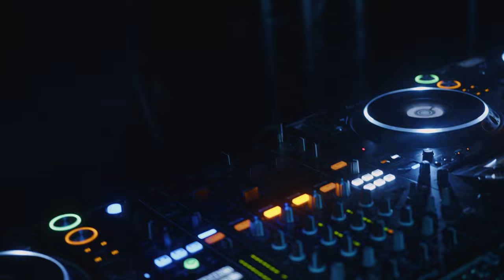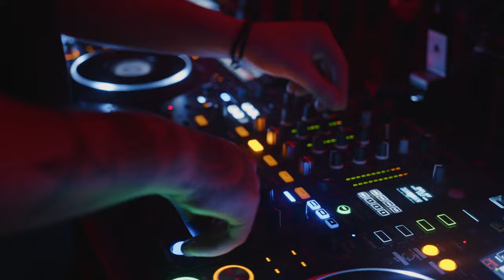Paul Rodriguez @ MATTERMIND - Bogen 2 01.04.2023 + 1h AFTERHOUR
MATTERMIND with Paul Rodriguez

Camera Footage by:
Christopher Thanos Papakostas